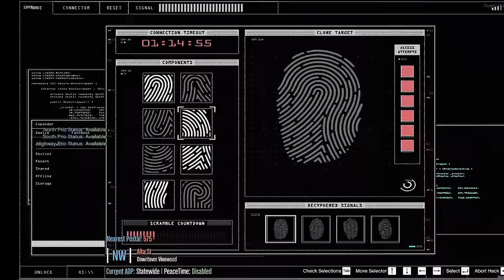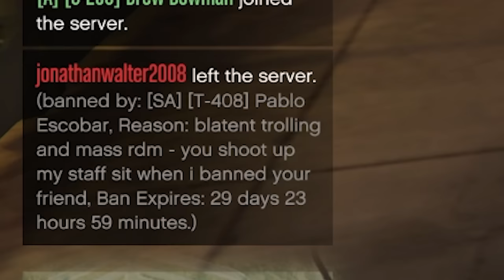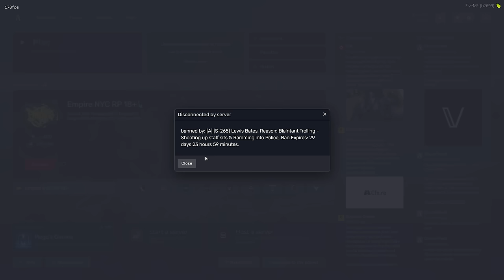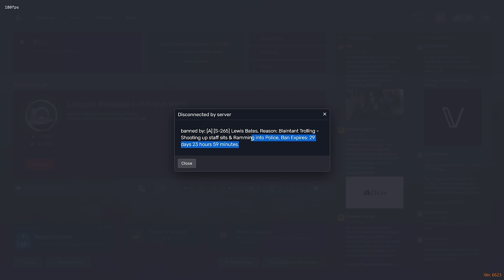STEWIE GRIFFIN TROLLS TOXIC ADMINS... GTA RP (ft. Soup)